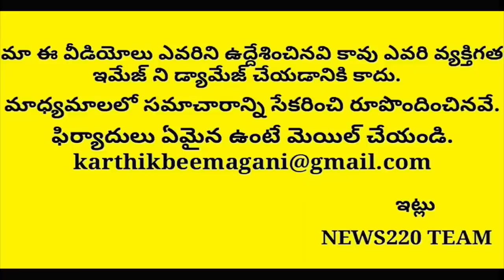WOW..! Pm Modi Praises Jagan After Municipal Results In Ap | Ysrcp | Tdp | Chandrababu